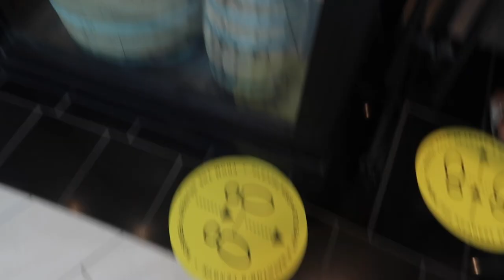VLOG: Dom's bday weekend 1, celebrating in Jim Thorpe, + mini Sephora and Bath and Body haul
In today's vlog, Dom and I went back to his hometown in Jim Thorpe, PA to celebrate his birthday with his family. We had the most chill weekend at home and it felt like fall for the first time! At the end of the video, I did a little Sephora and Bath and Body Works haul!

SEPHORA PRODUCTS //
Anastasia Beverly Hills Luminous Foundation
It Cosmetics CC Cream
Too Faced Born This Way Concealer
Anastasia Beverly Hills DIPBROW GEL
OLEHENRIKSEN Let’s Get Luminous Set
Fresh Soy Face Cleanser
Laneige Lip Sleeping Mask in Vanilla
Isle of Paradise Tanning Drops in Dark
Ouai Super Dry Shampoo